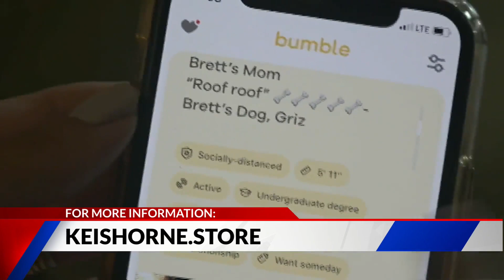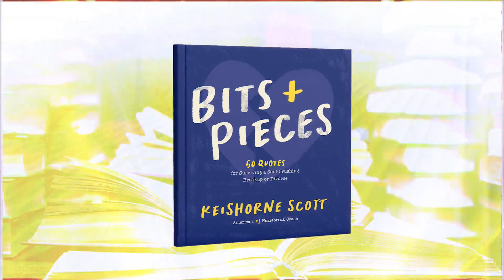We try to avoid Cuffing Season with heartbreak expert Keishorne Scott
Scott wrote "Bits and Pieces: 50 Quotes for Surviving a Soul-Crushing Breakup or Divorce". He offers ways you can spot red flags from someone only looking for a winter romance. If you want something long-term, but find yourself in a temporary couple, Scott also offers tips on ending and getting over that relationship.